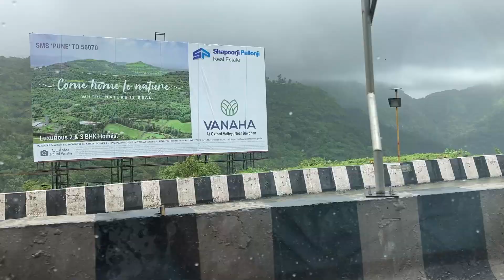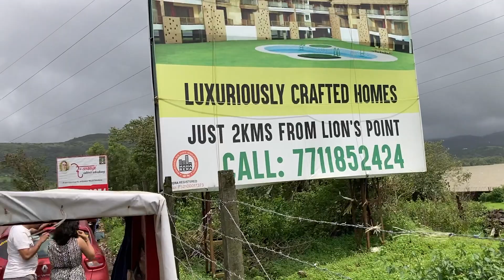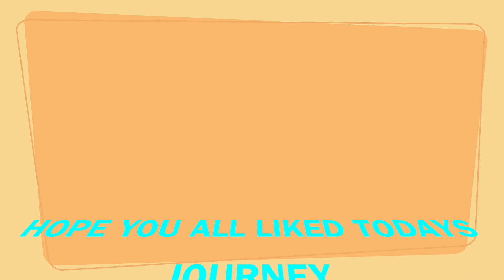An Exciting Journey-Mumbai To Lonavala And Back!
This video features beautiful views of Lonavala